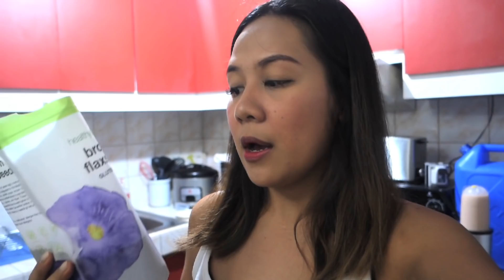MASARAP AT EASY SMOOTHIE RECIPES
Hello Mermaids!

Enjoy our vlog today ❤

Mermy